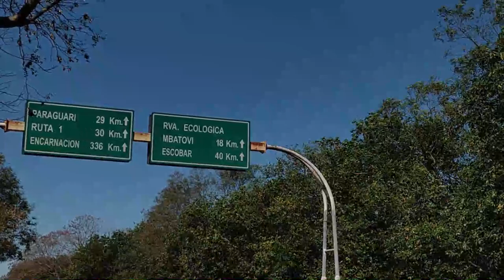Haus bauen lassen Paraguay | Tipps zum Hausbau Paraguay Live Baufortschritt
Sie möchten sich ein Einfamilienhaus, Haus oder einen Bungalow nach Ihren persönlichen Wünschen bauen lassen und dabei auf die Erfahrung von Bau-Experten von Immobilien Paraguay Live TEAM zurückgreifen? Wir erfüllen Ihnen diesen Wunsch in Massivbauweise mit Naturziegel und lassen damit immer wieder aufs Neue individuelle Träume wahr werden.

Was kostet der Hausbau?
Mit unserem Hausbau-TEAM können Sie Ihren individuellen Finanzierungsbedarf einfach selbst ermitteln und dabei die umfangreichen Inklusivleistungen kennenlernen. Denn im garantierten Festpreis Ihres Wunsch-Hauses ist bereits Vieles enthalten, was woanders extra kostet! Das bedeutet für uns Transparenz und für Sie finanzielle Sicherheit.

Beim Hausbau ist immer relativ viel Geld im Spiel. Darüber hinaus müssen viele verschiedene Handwerksarbeiten und weitere Dienstleistungen koordiniert, die gültigen Bauvorschriften beachtet und nachhaltige Entscheidungen in Bezug auf die verwendeten Materialien und die Energieversorgung getroffen werden. Nicht zuletzt sind Umweltfragen ein wichtiger Punkt unserer Tätigkeit.

Lassen Sie sich helfen von unserem erfahrenen Paraguay Live TEAM!

Fragen bitte an:
stellen.